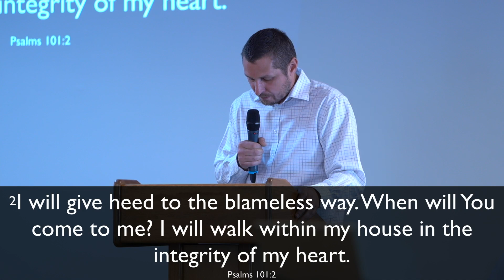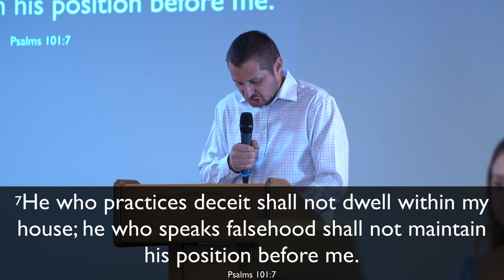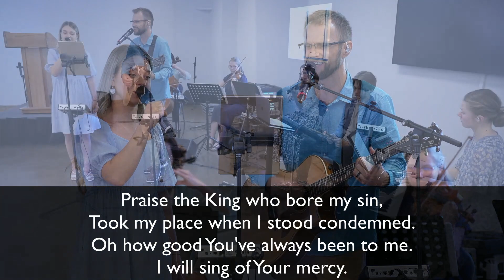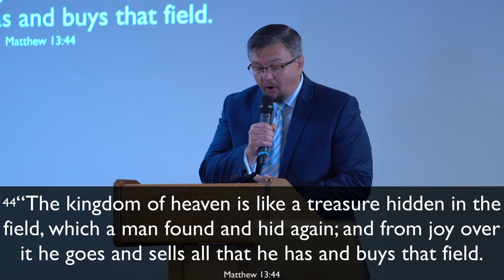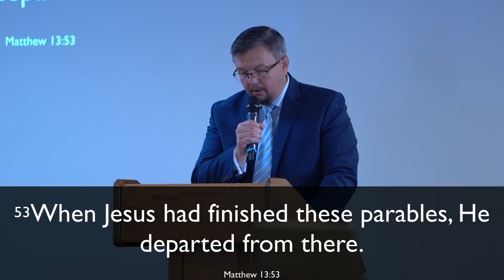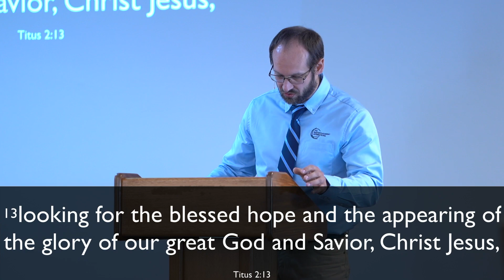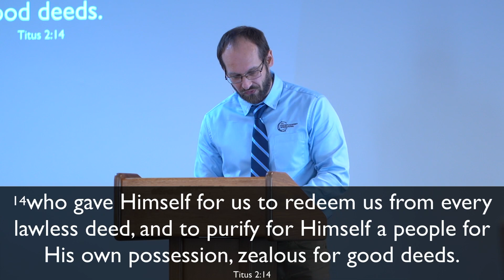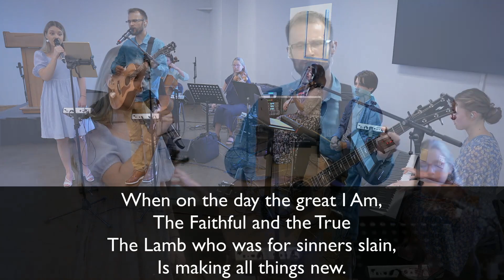What Does Grace Instruct Us to Do?. Titus 2:11-14 | Aleksander Gurtaev | 05.14.2023 GGCC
Today's Scripture “11 For the grace of God has appeared, bringing salvation to all men, 12 instructing us to deny ungodliness and worldly desires and to live sensibly, righteously and godly in the present age, 13 looking for the blessed hope and the appearing of the glory of our great God and Savior, Christ Jesus, 14 who gave Himself for us to redeem us from every lawless deed, and to purify for Himself a people for His own possession, zealous for good deeds.”
Titus 2:11-14